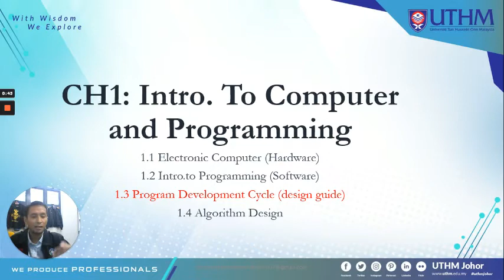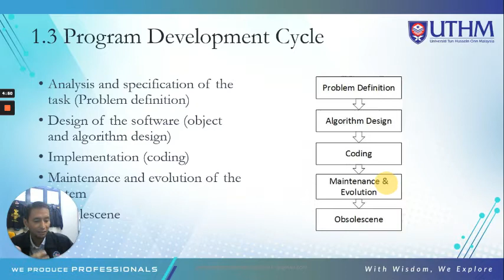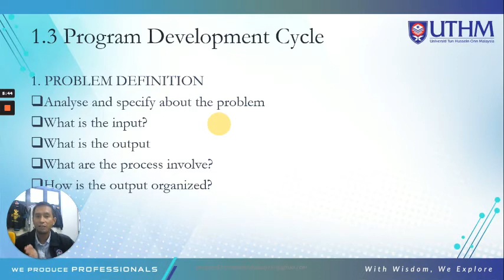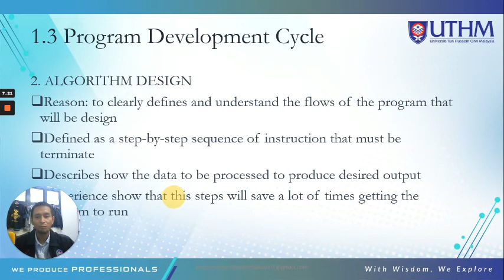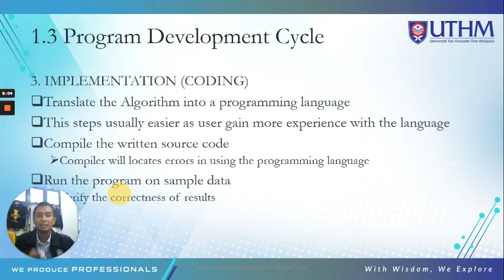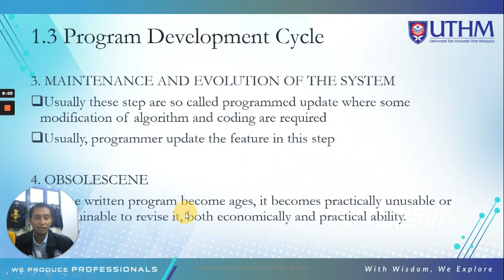CH1 Topic 3 Program Development Cycle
Online class for UTHM student
BNJ20802/BNR20803 Computer Programming
Learning Outcome: Understand on how Program development cycle work
Date Display: Oct 2020
Presented by: Omar Abu Hassan